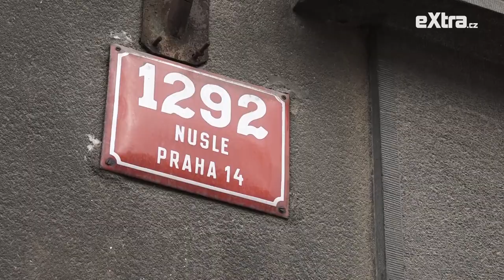Kamarád Tomáše Holého ukázal jeho rodný dům a rozpadající se byt Lucie Bílé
První dva roky strávil v Jungmannově ulici, potom se Tomáš Holý (21) s rodiči přestěhoval do pražských Nuslí. Bydlel tam až do tragické nehody, od které uplynulo 30 let. Právě v této části metropole se seznámil i s velkým kamarádem, spisovatelem Otou Karsem (52). Ten eXtra.cz po místech, která měl dětský herec rád, s komentářem provedl.